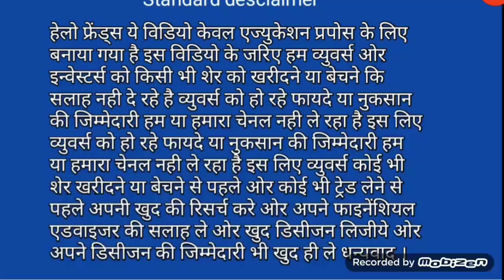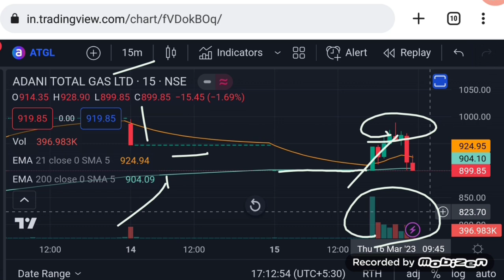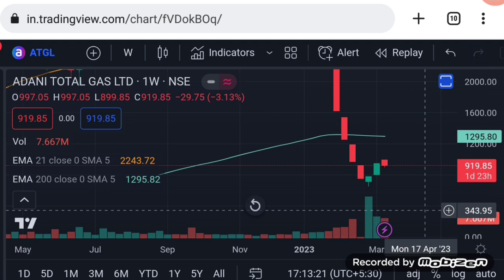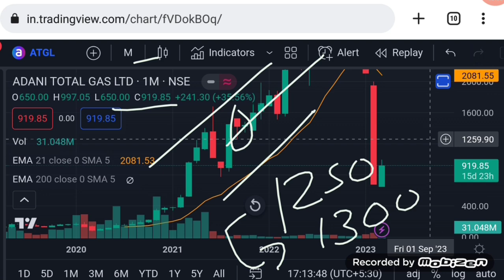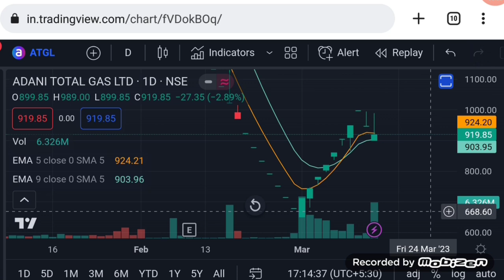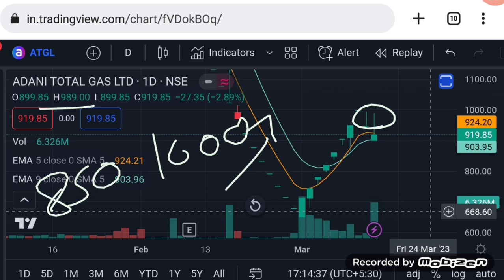Adani total gas share latest news | share market latest buy tips | Vinay Equity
Hello friends in this video I mention about Adani total gas share latest news

Vinay Equity

Thanks